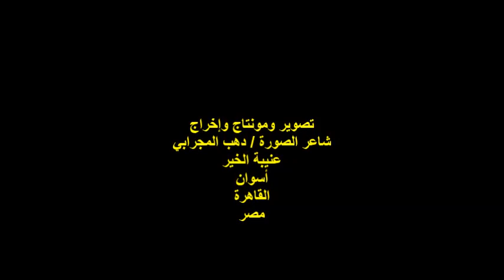ندوة صالون عافية الثقافي/الأحد 24/7/2022/الشاعر/عوض سيمان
أمسيةٌ ثقافيةٌ
مدير الندوة / مرفت شوقي
الشاعر / عوض سليمان